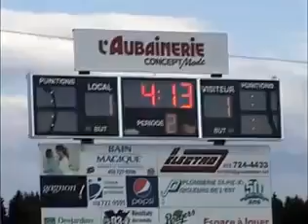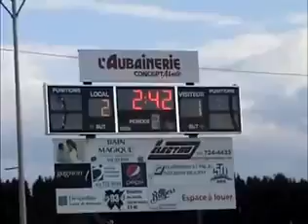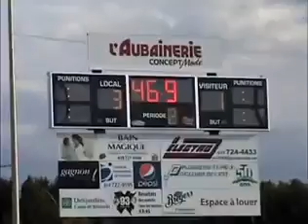Match des étoiles 2012